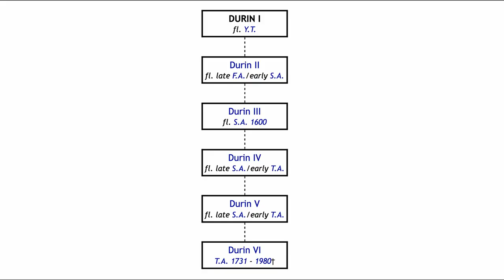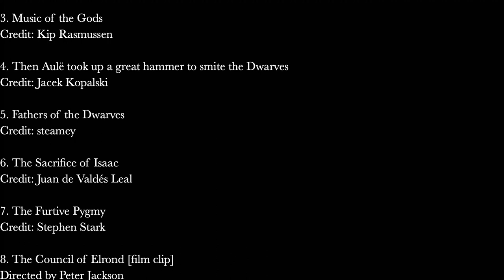Silmarillion Summary: Ch. 2 - Of Aulë and Yavanna [5/31]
Pictures in order of appearance:
1. Aulë
Credit: Kamehame

2. Aulë and the Seven Fathers
Credit: Ted Nasmith

3. Music of the Gods
Credit: Kip Rasmussen

4. Then Aulë took up a great hammer to smite the Dwarves
Credit: Jacek Kopalski

5. Fathers of the Dwarves
Credit: steamey

6. The Sacrifice of Isaac
Credit: Juan de Valdés Leal

7. The Furtive Pygmy
Credit: Stephen Stark

8. The Council of Elrond [film clip]
The Lord of the Rings: The Fellowship of the Ring, 2001, New Line Cinema, U.S.A.

9. The seven houses of the Khazad
Credit: Artigas

10. Alps
Credit: Didier Vander Cam

11. A Song of Yavanna
Credit: Elena Kukanova

12. Woodcutters fell trees for building ships. Detail of the Bayeux Tapestry – 11th century

13. Yavanna Giver of Fruits
Credit: Jenny Dolfen

14. Manwe
Credit: kimberly80

15. King Manwe, Breath of Arda
Credit: Dymond Starr Austin

16. Manwe Sulimo
Credit: Gustavo Malek

17. Treebeard
Credit: John Howe

18. The Silmarillion: The Valar (Complete)
Credit: wolfanita